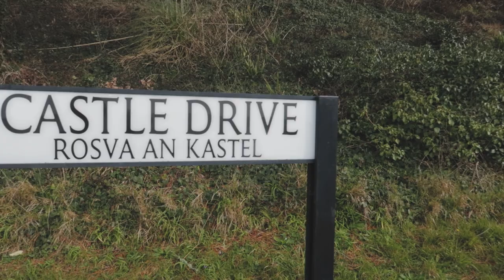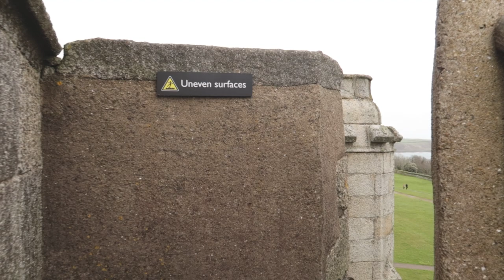Falmouth | a vlog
Hello, my darling friends!

We're back for another adventure down in Cornwall. I absolutely love making these videos, I'm not a professional cinematographer by ANY means. But that will not stop me from giving it a go and learning things on the way.

We visit the beautiful and lively town of Falmouth, another one of my favourite places in Cornwall. We battle the rain, drink LOTS of beer, visit the gorgeous Pendennis Castle, fly the drone over the harbour and just give everything a good explore!

As I've mentioned, these vlogs will come out each month, I'm venturing out of Devon & Cornwall next time, to a city steeped in history... but I'm not spoiling anything yet. Enjoy the video!

Origin ID : DevonBumpkin